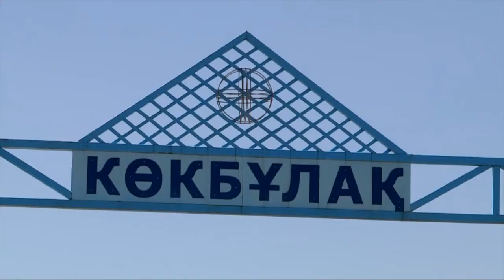На обработку от клещей выделено 391 млн тенге